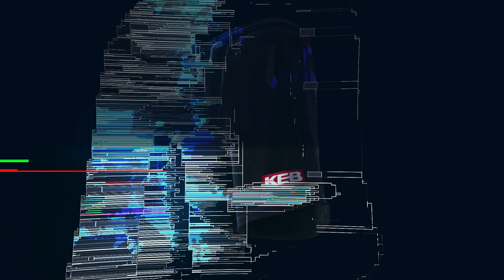EtherCAT vs EthernetIP - Which One Is Best? | KEB Shorts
EtherNet/IP and EtherCAT are popular protocols with a large market share of industrial automation applications. They move input/output data between controllers and endpoints on machines.

EtherCAT moves I/O data over physical Ethernet, processing on the fly with nodes and an EtherCAT master. EtherCAT is fast and flexible, especially paired with KEB-embedded IPCs.

EtherNet/IP is transported via Ethernet cabling using TCP/IP. This protocol is based on Ethernet standards, making it accessible to IT teams. High-performance servo drives across standard Ethernet networks support EtherNet/IP.